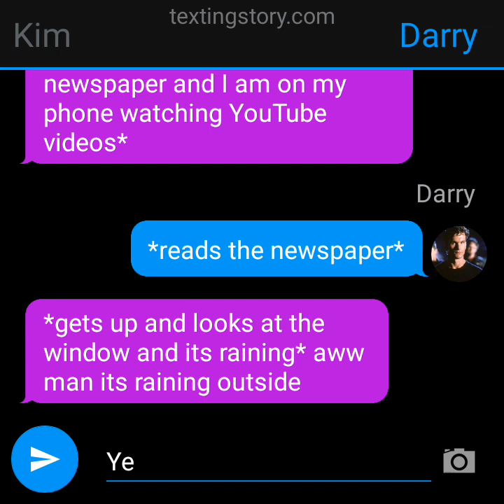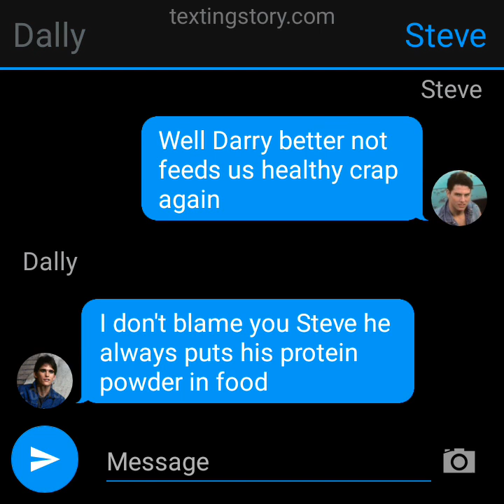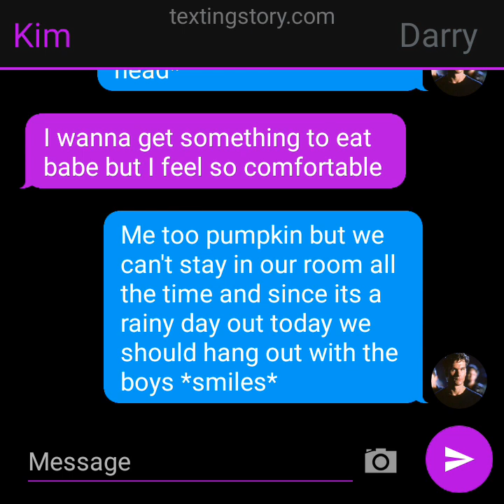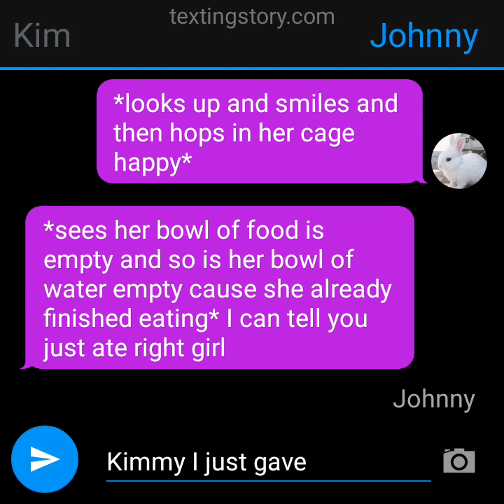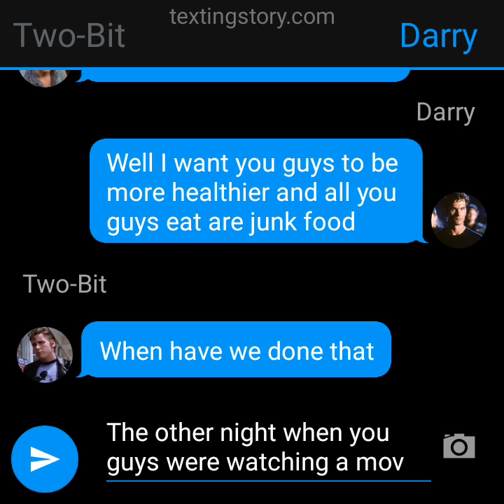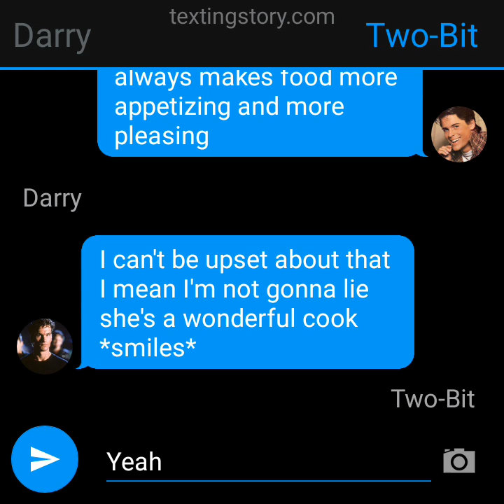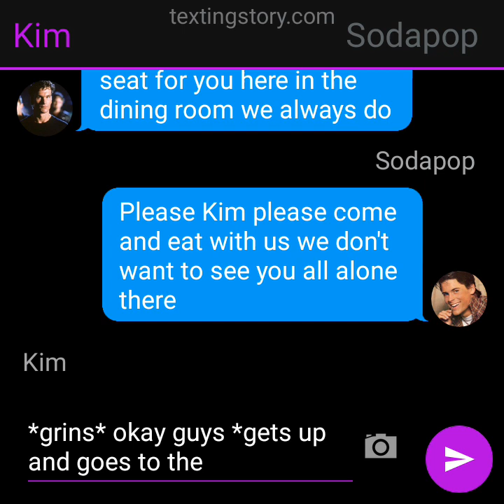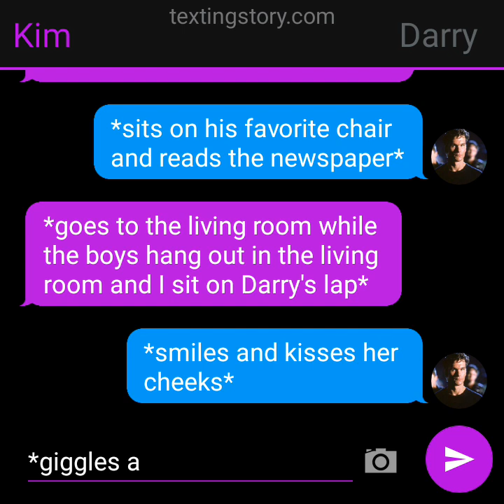Rainy day (The Outsiders texting story)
It was a rainy day today so me and the boys decided to spend the day together